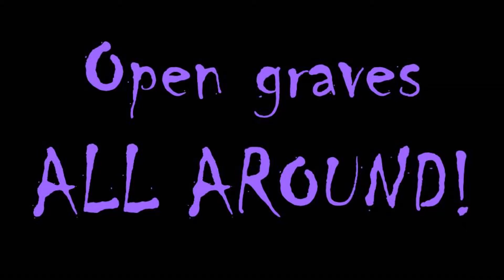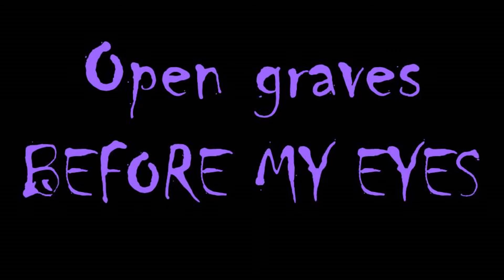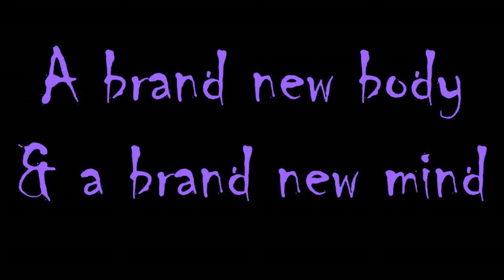Christian Parody – Purple Haze – Jimi Hendrix - Pastor Brad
Dude, if you are a guitar player—you KNOW JIMI HENDRIX AND PURPLE HAZE!  And if you are a classic rock fan---on any level—YOU KNOW JIMI HENDRIX AND PURPLE HAZE!  Both the artist and the song are the epitome of CLASSIC ROCK.  I totally loved this song as a kid---the hook is timeless, masterful and pure killer, classic  I totally enjoyed creating a Christian Parody of this classic rock/metal song!

I never had an opportunity to see Jimi Hendrix live.  He died too soon, so sad.  But the INFLUENCE of his guitar artistry shaped ALL of the players who influenced me.  He was a master innovator of the guitar and rock music.  I hope my version of this song TOTALLY pays proper tribute to the musicianship of Jimi and the goodness, holiness and glory of Jesus Christ!

FREE PASTOR BRAD MUSIC!